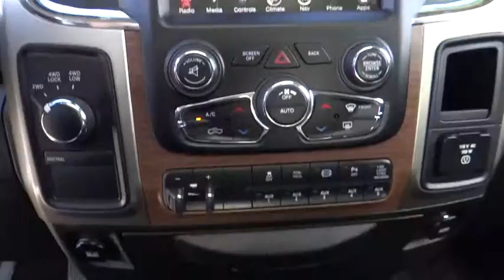2013 RAM 2500 Eureka, Redding, Humboldt County, Ukiah, North Coast, CA DG603599CA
2013 RAM 2500

LOW MILES - 11,595! $800 below Kelley Blue Book! Heated/Cooled Leather Seats, Satellite Radio, Premium Sound System, Onboard Communications System, iPod/MP3 Input, Aluminum Wheels, Trailer Hitch, Head Airbag, Back-Up Camera CLICK ME!br /br /KEY FEATURES INCLUDEbr /Leather Seats, 4x4, Heated Driver Seat, Cooled Driver Seat, Back-Up Camera, Premium Sound System, Satellite Radio, iPod/MP3 Input, Onboard Communications System, Trailer Hitch, Aluminum Wheels, Dual Zone A/C, Heated Seats, Heated Leather Seats, Heated/Cooled Seats. MP3 Player, Keyless Entry, Steering Wheel Controls, Child Safety Locks, Heated Mirrors. br /br /VEHICLE REVIEWSbr /CarAndDriver.com's review says Refreshed big-rig styling, a very comfortable, tech-laden interior, and many other upgrades mark the mid-cycle update for Dodge's husky Heavy Duty pickups.. br /br /A GREAT TIME TO BUYbr /AutoCheck One Owner This 2500 is priced $800 below Kelley Blue Book. br /br /BUY FROM AN AWARD WINNING DEALERbr /Why Do So Many Chrysler, Dodge, Jeep and RAM Drivers from Eureka, Arcata, McKinleyville and Redding CA Trust Lithia Chrysler Jeep Dodge of Eureka? From beginning to end, Lithia Chrysler Jeep Dodge of Eureka is by your side. If you're interested in any one of the number of products or services we have to offer, simply stop by and see us today. Located at 4320 Broadway St Eureka, California, we're a short drive away from Arcata, McKinleyville and Redding CA. br /br /Pricing analysis performed on 11/1/2014. Please confirm the accuracy of the included equipment by calling us prior to purchase. br /